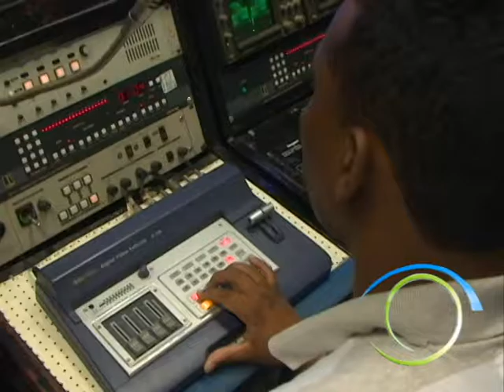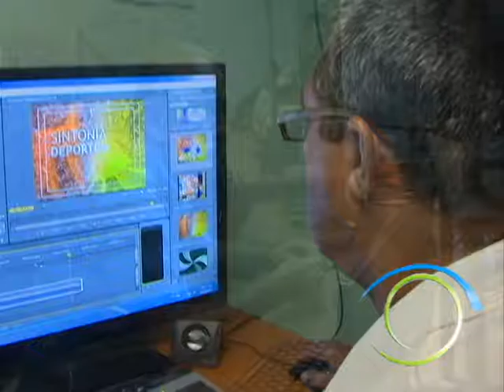Festival Municipal de Televisión